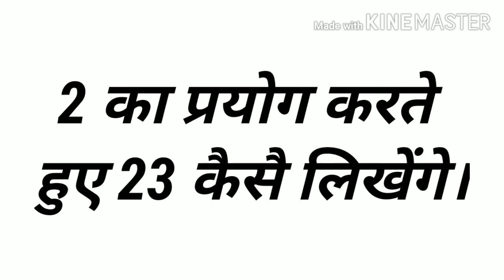Genius Math || सिर्फ 2 का प्रयोग करके 23 लिखे || 100% fail || Nobody answer me till now